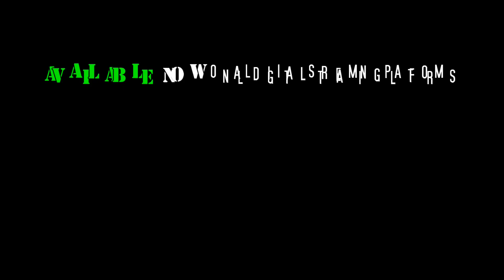Discover the Hidden Meaning of 'Lay It To Your Heart'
Title: "This, The One" - A Captivating Journey of Empowerment and Discovery | Official Trailer Video
new soul video motivacional
new edition video soul full interview
soul new video
Welcome to the mesmerizing world of "This, The One" - an unforgettable music video experience that will take you on a journey of self-discovery, empowerment, and artistic brilliance. Prepare to be captivated as this visual masterpiece unfolds, blending striking visuals with a soul-stirring soundtrack that will resonate with your deepest emotions.

In "This, The One", we invite you to embark on a voyage of self-realization, guided by the enchanting melodies and mesmerizing lyrics that weave together a powerful narrative. As the story unfolds before your eyes, you will find yourself effortlessly transported into a world where dreams become tangible, where barriers are shattered, and where the infinite possibilities of love, courage, and passion are explored.

This extraordinary music video showcases the remarkable talents of Raymond Coats artist in collaboration with visionary director @Stevio Williams, whose innovative storytelling techniques and distinctive visual style breathe life into the lyrics, creating a truly immersive experience for the viewers.

Get ready to be drawn into a tale of resilience and determination, as the protagonist faces life's challenges head-on, transcending obstacles and embracing their true identity. As the song's uplifting energy fills your heart, you'll discover that within each of us lies the power to overcome adversity and seize every opportunity to grow.

With "This, The One," Raymond Coats delivers a profound message that speaks to the core of our beings, urging us all to embrace our authentic selves, celebrate individuality, and pursue our dreams fearlessly. This music video is not just a visual delight, but a call to action - an invitation to reconnect with our passions and ignite the sparks that fuel our creativity.

Amidst an ever-changing world, "This, The One" serves as a beacon of hope, reminding us that we are never alone in our journey. It is a celebration of the human spirit, resilience, and the power of music to transcend boundaries and touch our souls.

Whether you're a music enthusiast, an avid admirer of visual storytelling, or simply seeking inspiration, "This, The One" promises to be an extraordinary experience that will leave an indelible mark on your heart and mind. Don't miss this opportunity to be a part of something truly remarkable.

Let the soaring melodies and stunning visuals take you on an unforgettable adventure of self-discovery, empowerment, and pure artistic brilliance.